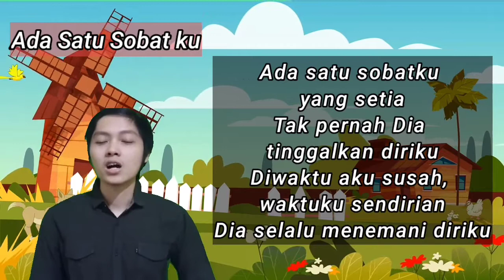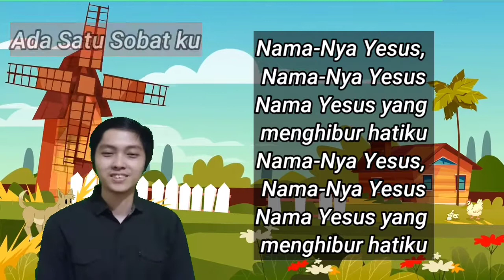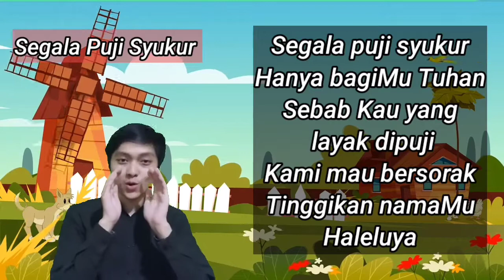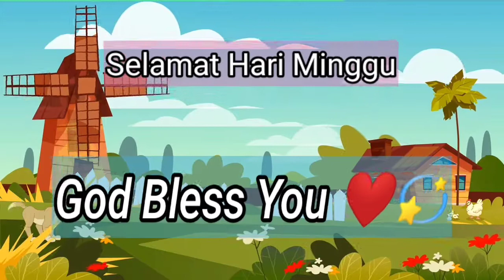Kebaktian Online Komisi Anak Kelas Kecil || 8 November 2020 || GKI Pakuwon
Aku Bersyukur Kepada Tuhan
1 Timotius 1 : 12-17

Adik-adik, apa yang harus kita lakukan saat kita mendapat hadiah dari sessorang?
Betul... kita harus mengucapkan terima kasih.

Hari ini, kita mau mendengar cerita dari Paulus yang berterima kasih atau bersyukur atas setiap pemberian dan penyertaan Tuhan dalam hidupnya.

Selamat mengikuti Sekolah Minggu dengan penuh semangat ya adik-adik.

Terima kasih untuk pelayanan Ko Kevin dan ci Lily. Tuhan memberkati.